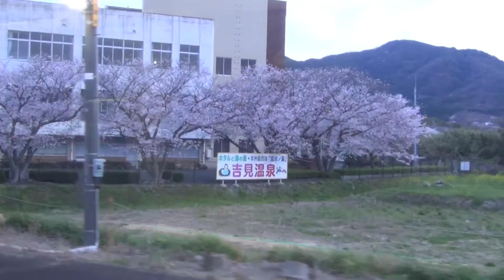見事に！な～らんだ！2022年とは思えぬ昭和の鉄道光景 赤色（首都圏色）のキハ40系 西日本 山陰本線 小串駅と新山口駅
2022年3～4月訪問